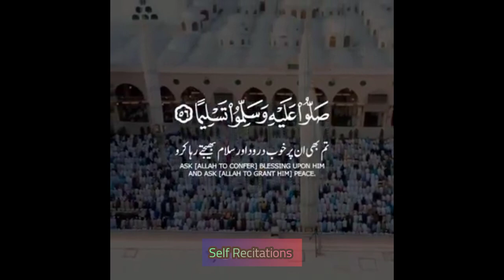SURAH AL-AHZAB | AYAT 56 |Beautiful Quran Recitation| Quran Tilawat | Translation | creative common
OUR MISSION 🌍

quran recitation
quran
quran tilawat
beautiful quran recitation surah al ahzab
quran surah al ahzab ayat 56
surah al ahzab ayat 56 }{ beautiful recitation of surah ahzab ayah56
quran recitation urdu translation
quran recitation really beautiful
beautiful tilawat quran
beautiful voice tilawat quran
very beautiful voice tilawat quran
beautiful recitation of surah ahzab ayah56
quran recitation
quran
the most beautiful quran recitation
quran tilawat
quran tilawat beautiful recitation
recitation
tilawat e quran
surah
soft quran recitation
al quran
quran recitation really beautiful audio
quran recitation
surah ahzab recitation
surah al ahzab recitation with hd text
surah ahzab
surah al ahzab ayat 56
surah al-ahzab verse 56-58 beautiful recitation
quran recitation really beautiful amazing crying
quran
surah ahzab full
surah ahzab pani pati voice
tafsir surah al ahzab ayat 56
ahzab surat hd
surah al ahzab ayat number 56
quran,quran recitation
koran
surah al ahzab
bacaan quran
al quran merdu
murotal quran
surah ahzab
quran 114 surah
surah ahzab ayah 56
surah al ahzab ayah 56
murottal quran surah al ahzab ayat 56-58
coran
surah
murottal quran surah al ahzab ayat 56-58 | 4k
kuran
al quran
quran pak
holy quran
quran 2018
best quran
quraan fm
beautiful quran recitation surah al ahzab ayat 56-58
quran merdu
quran radio
a description of the creator of life
the creator seven heavens
supplication
merciful servant
who is allah? - the creator seven heavens | a description of the creator of life
depression
heaven
patience
grace digital
muslim lecture
lectures islam
powerful prayer
islamic lectures
🙏 powerful prayer to the holy spirit 🙏 (1 hour inspired prayers)
fasting
muhammad
hellfire
holy spirit
muslim
allah
abu bakr zoud
eman
angles
jannah
makkah
dua

𝐓𝐡𝐞𝐦𝐞 :-

It will contain the sense of love as well as praise and prayer for mercy. Therefore, the meaning of giving the command of sallu alaihi to the believers for the Prophet (peace be upon him) is: “Be attached to him, praise and adore him and pray for him.”

𝐁𝐞𝐧𝐞𝐟𝐢𝐭𝐬 𝐨𝐟 𝐒𝐮𝐫𝐚𝐡 𝐀𝐥 𝐀𝐡𝐳𝐚𝐛📌

Being safe from the punishment of the grave: According to the Prophet, whoever recites surah Ahzab and teaches it to his family will be safe from the punishment of the grave.